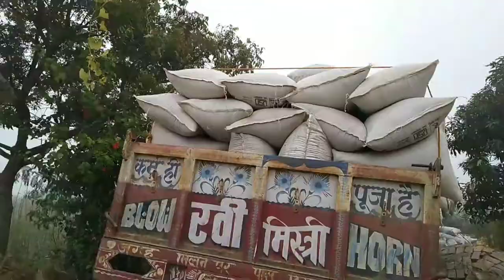मंडी tour of my village. | Village vlog | bagheri chakghat mandi vlog.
मंडी tour of my village vlog || bagheri chakghat  मंडी vlog
new vlogs in Mandi